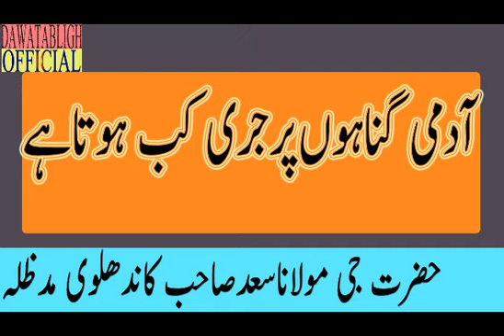aadmi gunahon per jarri kab hota hai mol saad sahab